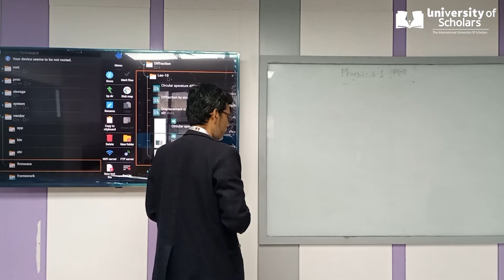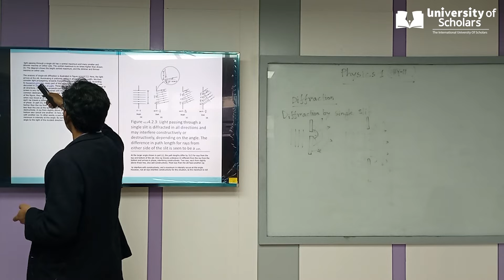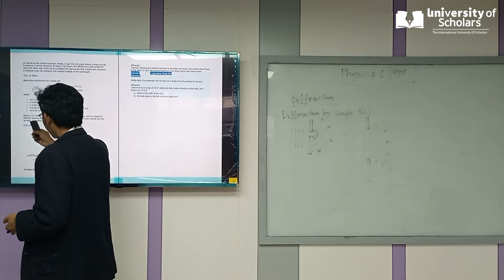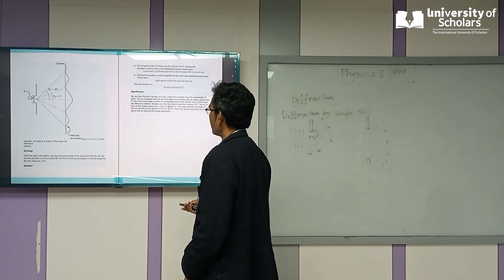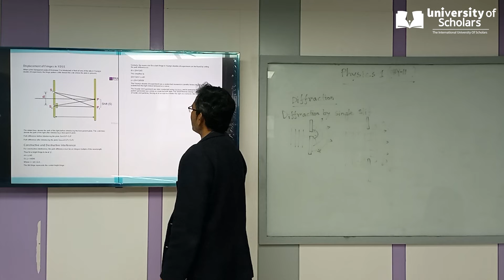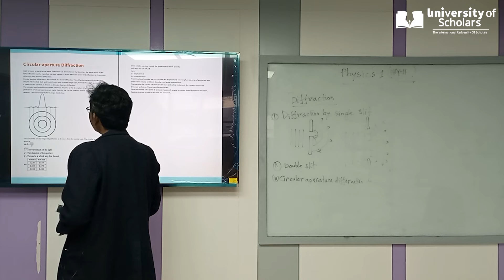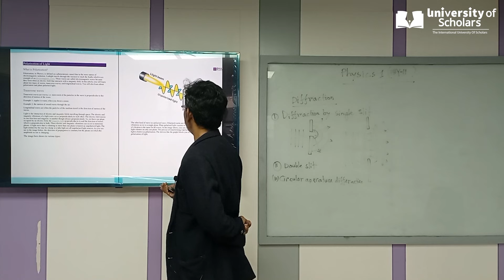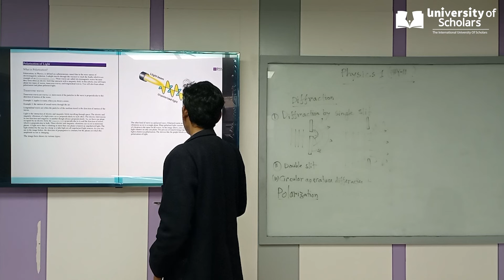Physics-I | Diffraction | Natural Science | Md.M .Billah | University of Scholars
Deff.single and Dpoble slit.